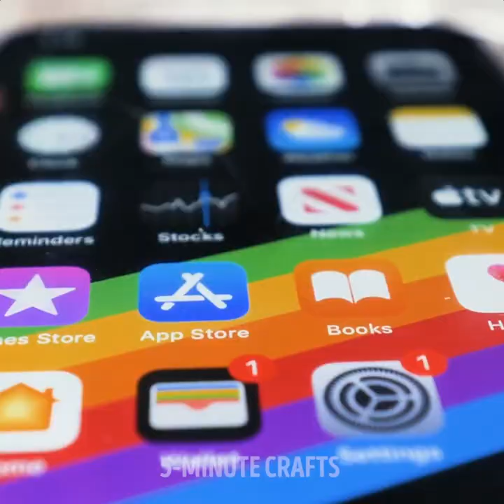Essential Camping Tips You Need to Know Before Your Next Trip!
TIMESTAMPS:
00:13 How to protect your phone
01:42 Useful camping gadgets
02:23 How to wash clothes outdoor
03:55 New fancy boat
07:05 Quick coffee making
08:52 Handy camping ideas
10:05 Outdoor cooking ideas
12:12 How to keep drinks cold